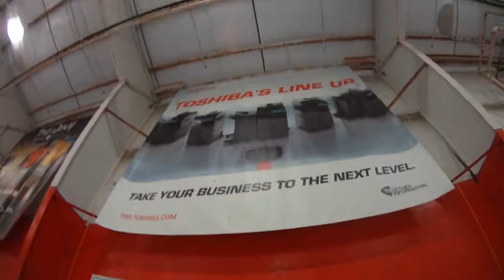2018 11 29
One of the better games with some positive gems.  Personal favorites include a glove at the 12:20 minute mark and several downright robberies from 18:00 to 19:30.  Thank you Strangers for making it a great game, it was closer than the score lets on in my opinion.